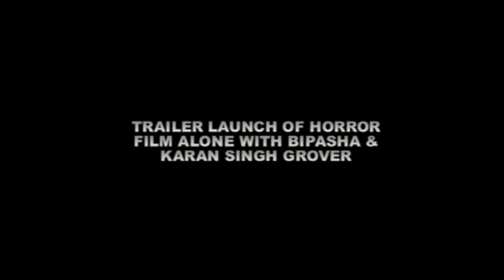TRAILER LAUNCH OF HORROR FILM ALONE WITH BIPASHA & KARAN SINGH GROVER